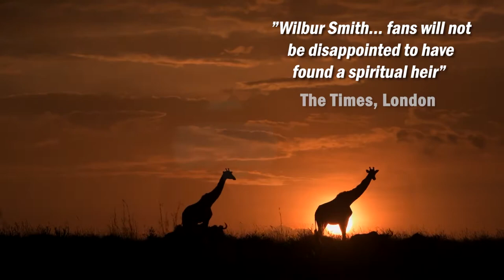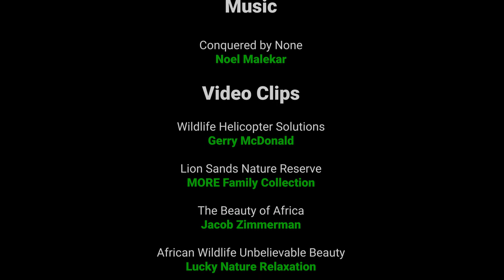Tony Park - Books of Africa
Video Clips

Wildlife Helicopter Solutions
Gerry McDonald

Lion Sands Nature Reserve
MORE Family Collection

The Beauty of Africa
Jacob Zimmerman

African Wildlife Unbelievable Beauty
Lucky Nature Relaxation

Meet the Dog Trained to Take Down Poachers
National Geographic

Anti-Poaching and K9 Academy
Paramount Group

Black Rhino charge
Franks Wildlife

Women shooting
Camera/Production - Djannie Platt
Bess Platt as Sonja Kurtz